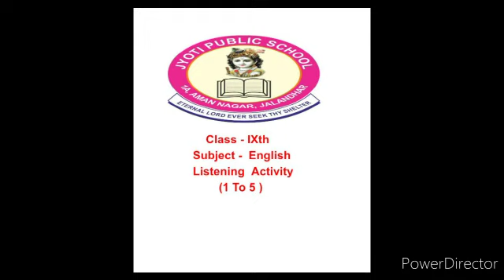9th English Listening Activity 1 5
Jyoti Public School
Kids Zone Playway